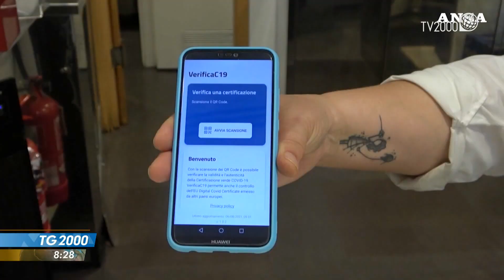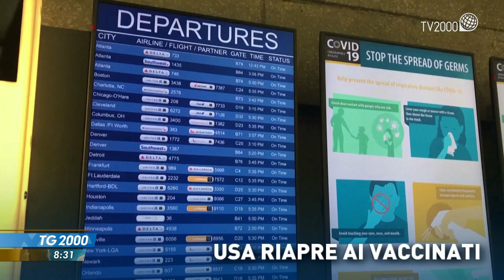TG2000, 13 ottobre 2021 – Ore 8.30